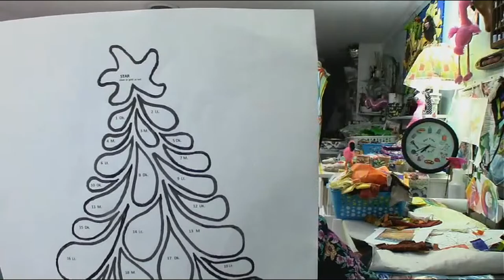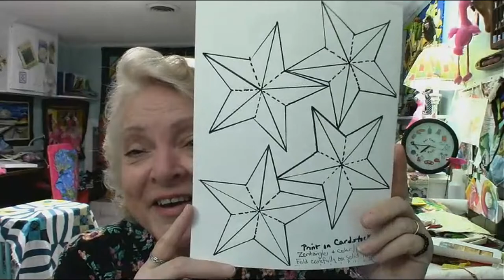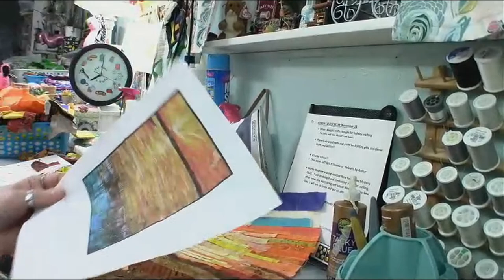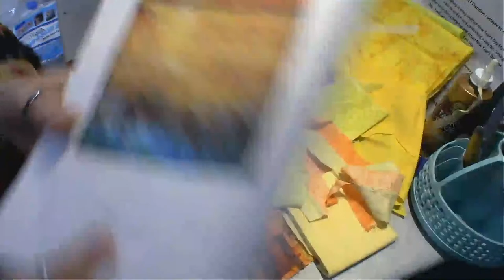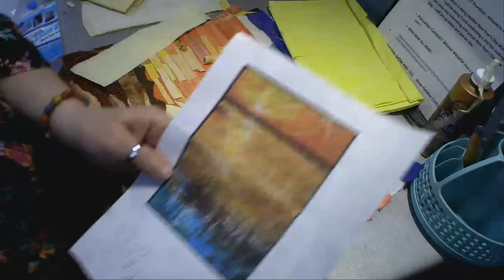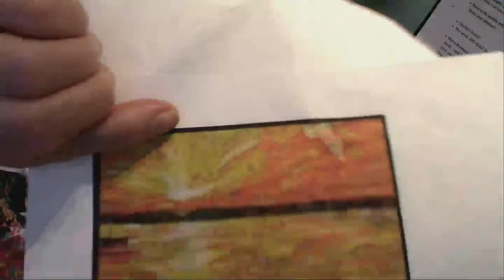Art Quilt Thursdays at Our Time To Quilt! Let's finish our Unique Background Landscapes!!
I would love to see what you've come up with and here is my version in progress!  We are working to expand our art quilt 'vocabulary' and try a new technique of daring and expressive backgrounds for our main focus subject!